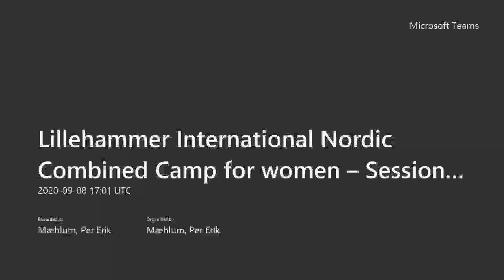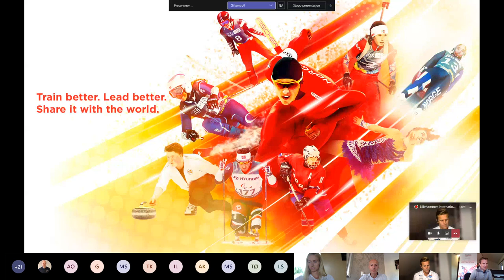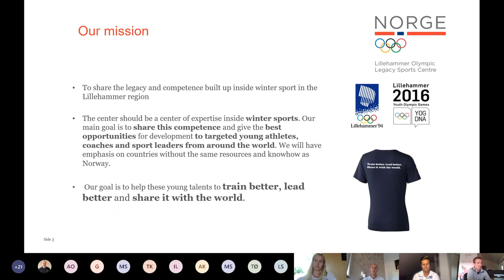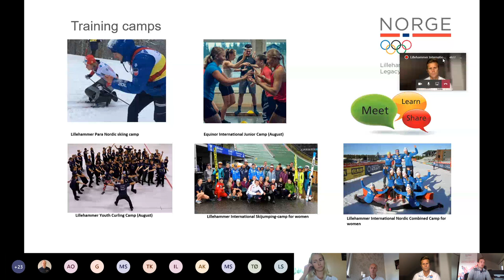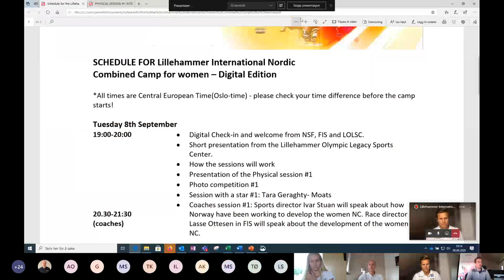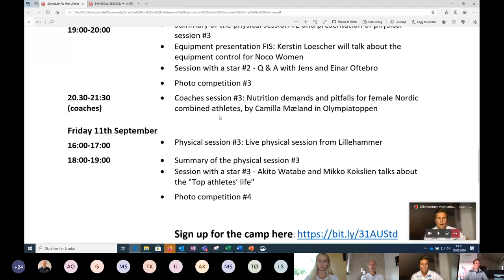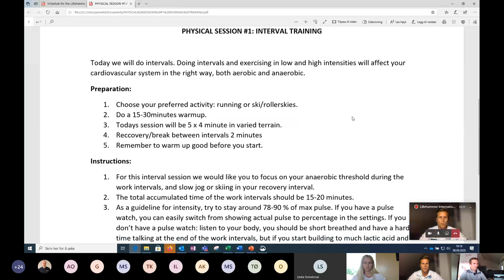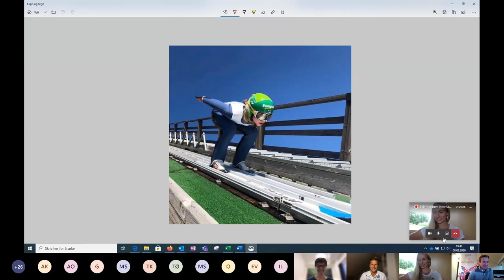Lillehammer International Nordic Combined Camp for women – Session 1 with Tara Geraghty- Moats